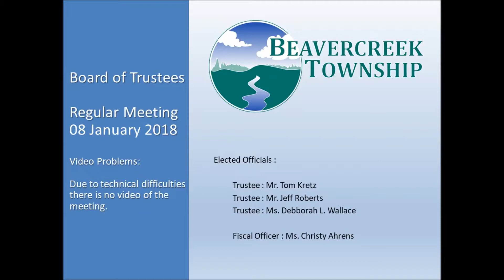Beavercreek Township - 08 January 2018